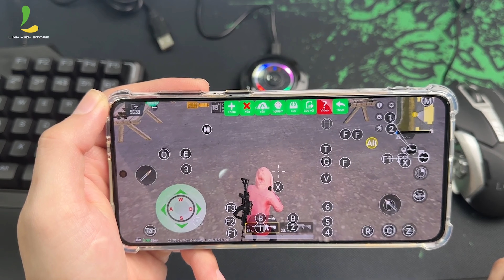GIẢI ĐÁP: Các thắc mắc về bộ chuyển đổi phím chuột M1 pro, M16, Mix se, Mix elite,.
Sau 7749 câu hỏi về bộ chuyển đổi phím chuột, LKS đã tổng hợp 6 câu hỏi hay được anh em thắc mắc nhất. Cùng xem hết video để hiểu hơn về bộ sản phẩm này nhé!

Anh em đặt hàng bộ chuyển đổi chơi game giá tốt nhất tại đây:

Trải nghiệm mua sắm trực tiếp tại cửa hàng
CN 1: 15 Thăng Long P.4 Q. Tân Bình Tp. HCM
CN 2: 89 Nguyễn Văn Cừ, P1, Quận 5, Tp. HCM